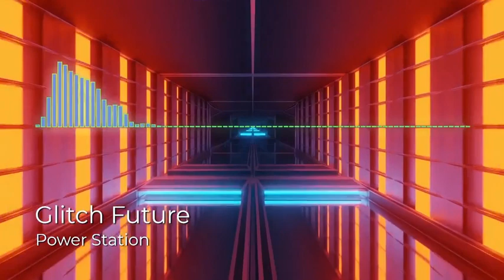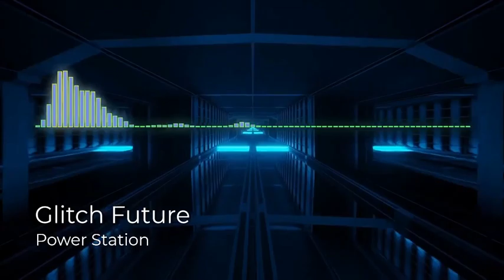Music by Glitch Future - Power Station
Music to unwind, relax, chill to by Glitch Future

Enjoy the sights and sounds.
Copyright and Royalty free music.
RFM CFM CFS RFS